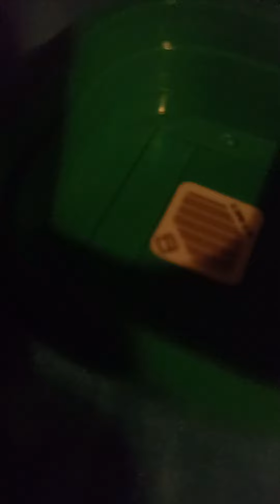Lego Mario How to make a Christmas present 🎁